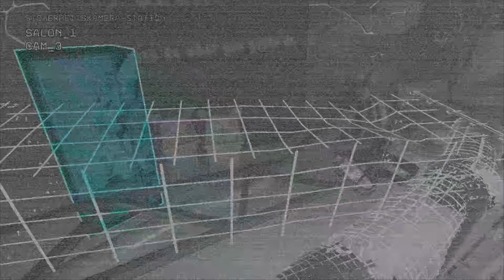Five Night's at Freddy's Security Breach Ruin #005 Monty need to leave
Monty was pretty easy to kill. We just needed water and a bit of electricity and boom, boss fight done. I think this is almost my easiest boss fight if done in security breach

All the pixel pandemonium is beamed straight from the Base PS5, wrapped in 4K HDR, like a digital gift box with a bow made of buttery smooth 60fps
Where I get my Games:
Playtstation Store:

TOTAL SOZIAL MEDIA 🔴🎥

About me:
Been steering this cozy let's play ship since 2020, navigating through all kinds of games on my trusty PS5—indies, AAA legends, you name it. Dropping fresh game chapters daily, and I'm hoping you're catching the vibes. If not, we might need a virtual dance-off. 💃

My Arsenal:

🎧 Headphones: Logitech G Pro X
🖱️ Mouse: Logitech G502 Wireless
⌨️ Keyboard: Sharkoon SgK50 / Logitech Prodigy G225
🖥️ Monitor: Samsung Odyssey G5 4K

CyberPunk 2077 🤖🏙🌃🚔 :

WOLFENSTEIN 2 UNCENSORED 🔫⚔️

Stray 🐈😽🐾

TLoU🧟‍♂️🌈 Remake

GTA V 🚔🚗🔫🥷

MWII 👻🪖

This description is getting boring how about some emojis? 🤔🤔🤔